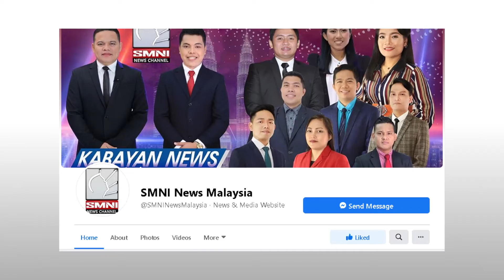Ilang kaanak ng mga nakulong sa Sabah, nanawagan ng tulong sa DFA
Muling humihingi ng tulong sa Department of Foreign Affairs o DFA ang ilan sa  mga kamag-anak ng halos 6,000 mga Pilipino upang padaliin nito ang deportasyon ng mga kasapi ng kanilang pamilya na hanggang ngayon ay nakakulong sa mga Immigration detention center sa estado ng Sabah.